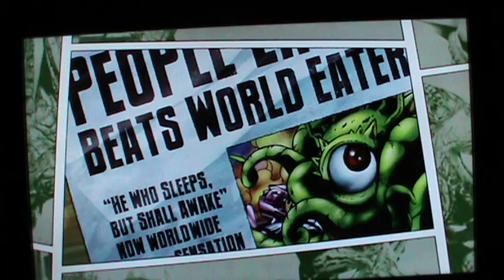Ultimate Marvel vs. Capcom 3 - Le illustrazioni di Shuma-Gorath (DLC)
Dopo le bellissime illustrazioni di Jill Valentine, adesso in questa bella galleria di Ultimate Marvel vs. Capcom 3 ora dovete concentrarvi a vedere le bellissime illustrazioni di Shuma-Gorath il nemico del Dottor Strange.